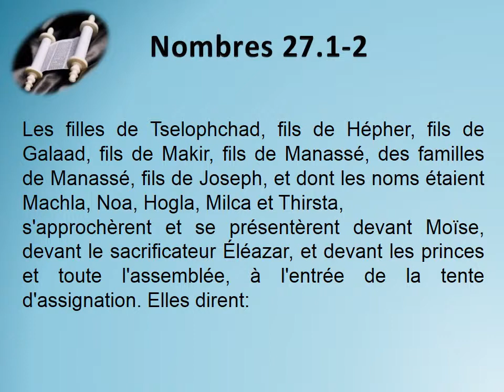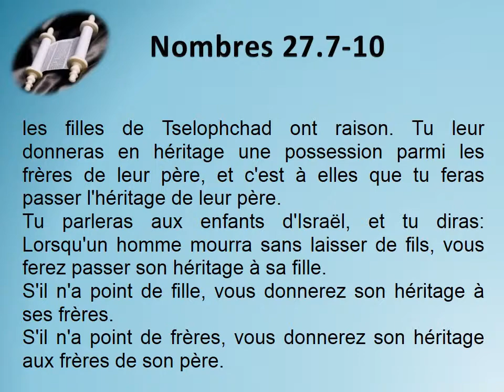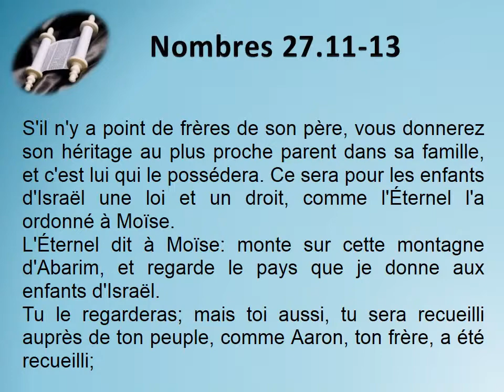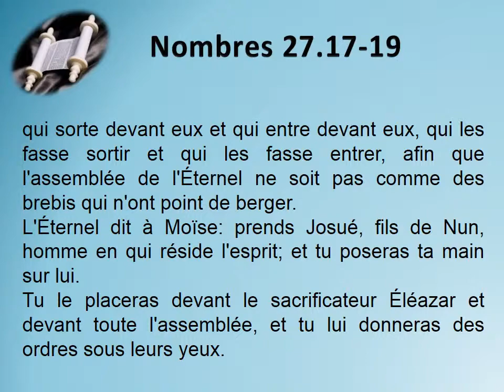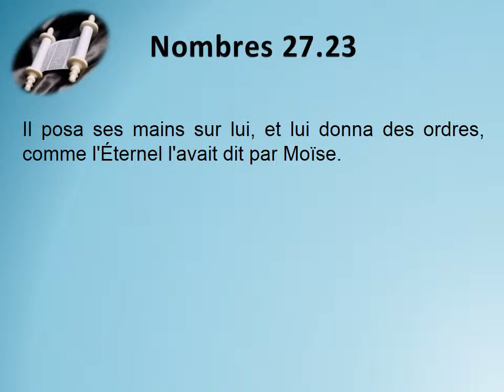04 Le livre les Nombres Chap 27 Texte déroulant et l'audio vidéo évangile Bible La Parole de Die